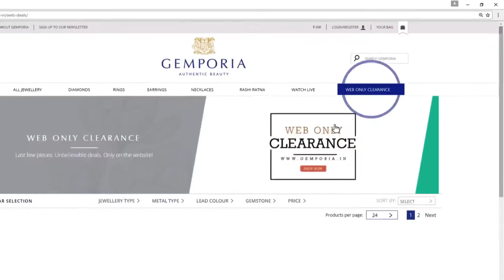Web Only Clearance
Limited products up for grabs.